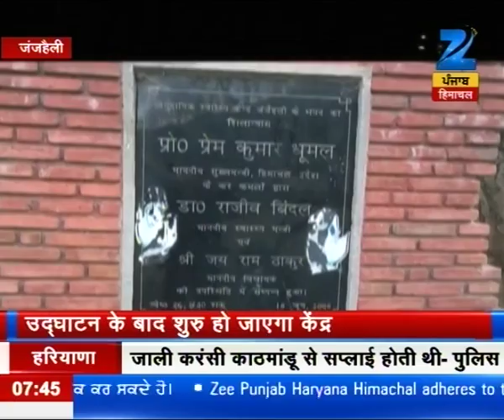Watch: Good Morning @ 7 AM